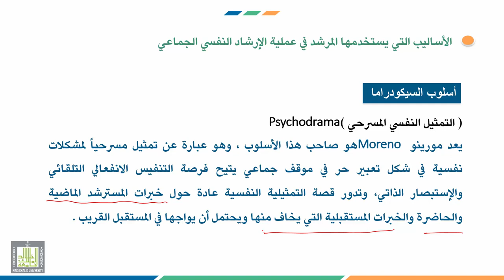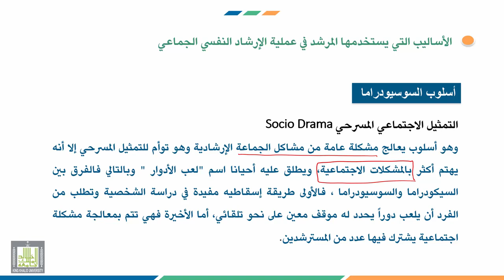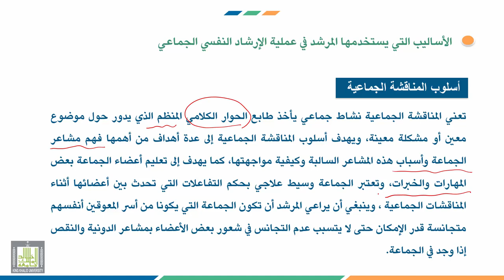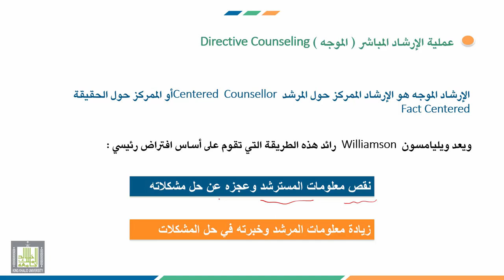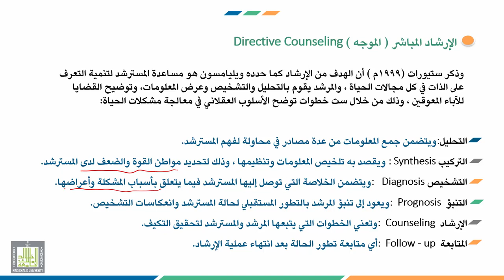إرشاد ذوي الاحتياجات الخاصة | 3-2 | أساليب الإرشاد الجماعي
الوحدة 3 : طرق الإرشاد النفسي
الدرس 2 : أساليب الإرشاد الجماعي
محاور الدرس :
1. أسلوب السيكودراما.
2. أسلوب المناقشة الجماعية.
3. الإرشاد الموجه.